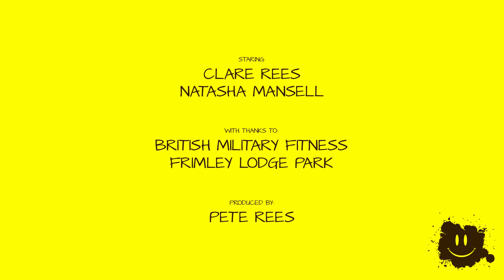BMF Makes Machine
After what we hope was a very lazy Easter, let's get back to business! Lighter evenings have marked the start of Summer BMF! Here's a little insight into what makes our Mudstacle Machines, Clare and Natasha, so badass. Filmed at British Military Fitness Frimley lodge park last week. Come along and join them!

Remember, we have a brilliant member's discount for BMF, so let's see if British Military Fitness can make a machine out of you.